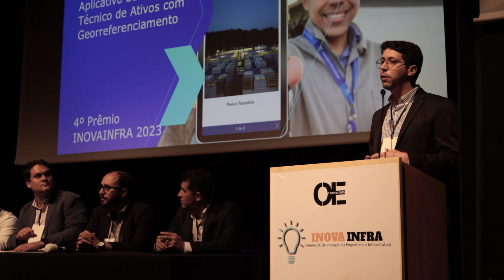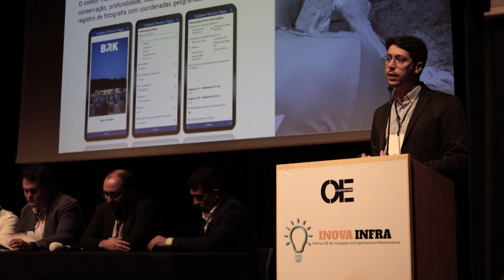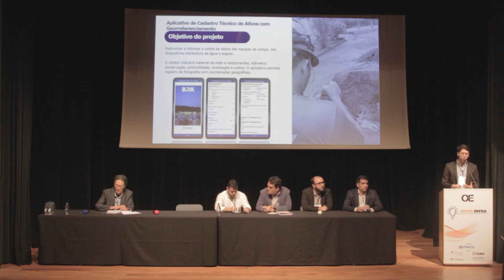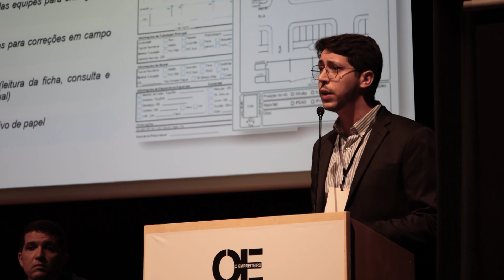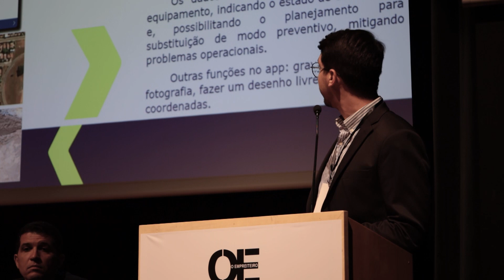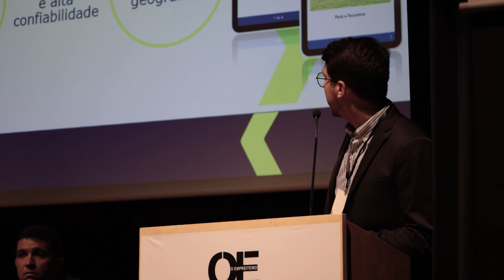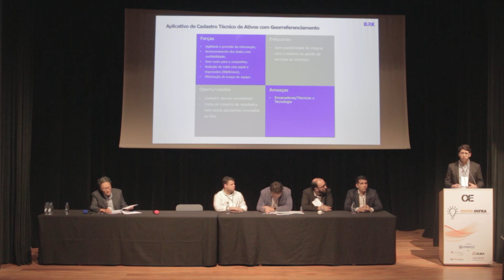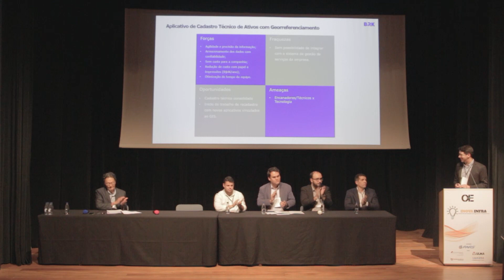BRK AMBIENTAL - Aplicativo de Cadastro Técnico deAtivos com uso de Georreferenciamento.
BRK Ambiental fala sobre: Aplicativo de Cadastro Técnico deAtivos com uso de Georreferenciamento.
Projeto vencedor no 4° Prêmio InovaInfra2023 da Revista OEmpreiteiro.